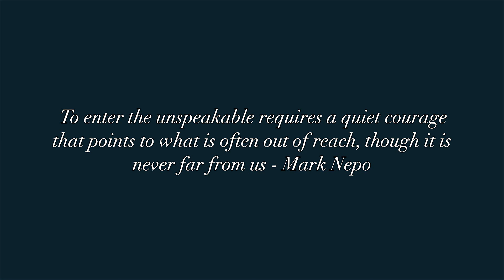Alias Dance Project 2015 - Guild Park and Gardens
Alias Dance Project

Interpreters: Caitlin Amodeo, Francesca Chudnoff, Lauren Cook, Amanda Davis, Nigel Edwards, Catherine Turcotte
Cinematography by Janelle Carpenter
Edited by Francesca Chudnoff
Music Funeral Canticle by John Tavener